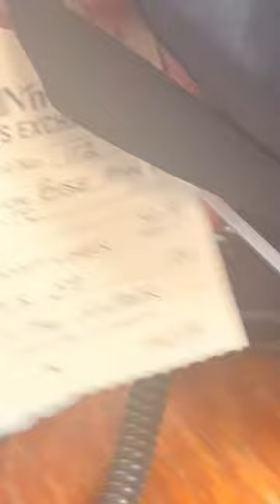FIRST LOOK @bose A30 Headset at @flysnf Sun N Fun